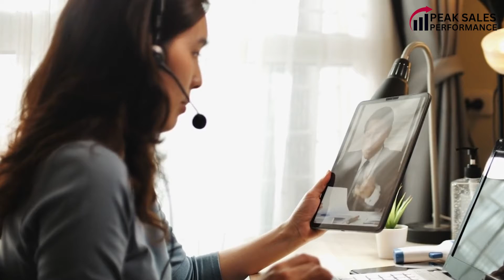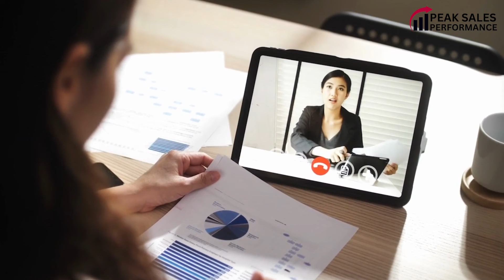Episode 20 | 10x Your Coaching Conversions Using Human Behavior Principles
In today's episode, Ann talks about how to Peak Your Sales Performance with Human Behavior Principles & Language that when consistently infused into your conversations, will 10x your coaching conversions.

Join our Facebook Group Community for weekly trainings to help you collapse your time, increase your income + impact

📹 Get Instant Access to Our Free Sales Masterclass | 3 Proven Sales Systems to Achieve 7-Figure Growth in Your Coaching Business (without dying at your desk)

Welcome to the official home of Peak Performance Sales Coach, Entrepreneur and Human Behavior Strategist: Ann Keaney on YouTube! 📈

My name is Ann Keaney and I am on a mission to help coaches revolutionize their financial results with group coaching so they can create generational wealth while collapsing the time and effort to chart the path to more profit in their pocket. Because it is our birthright to have a life and business we love.

➡️ From foster care & food stamps to 6-figure entrepreneur, Ann transforms lives. She empowers female coaches worldwide to unlock their hidden skills, turning obstacles into opportunities through social media and human connection.

On this channel, I will introduce you to a powerful combination of timeless sales principles and cutting-edge coaching strategies coupled with human behavior sales techniques and mindset practices that are required for any coach to scale and sustain a coaching business and life they love and that supports their wildest dreams, regardless of their circumstances.

➡️ Follow along for effective and proven sales strategy and techniques to scale your coaching success to new heights, build a profit-driving sales team and take back full control of your time and schedule. 🔔

✅ I also run sales and coaching programs, mastermind groups and do private consulting with individuals and organizations. Drop me a DM to discuss your business personally. m.me/annkeaneyofficial